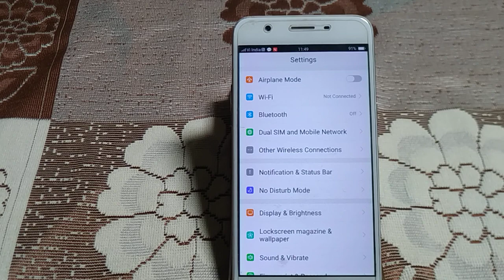VIVO Y53 USEFUL SETTING | how to turn off WiFi automatically switch off Vivo y53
how to turn off WiFi automatically switch off Vivo y53